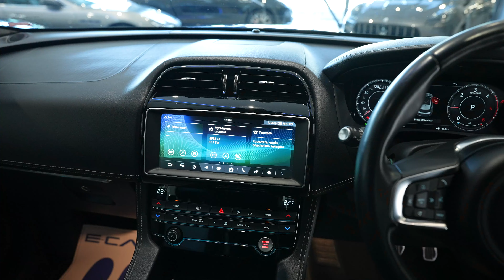#25290 - Jaguar F-Pace R Sport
The Jaguar F-Pace R Sport

🇨🇾 IN CYPRUS STOCK

• Price: €33,000
• Registration Year - 2018
• Transmission - Automatic
• Body Type - SUV
• Miles - 36564
• Annual Tax - €185.00
• Co2 Emission - 157
• Interior Color - Black&White
• Drive Type - All Wheel Drive (AWD)
• Code: #25290

📍 Nicosia: Verginas 5, Strovolos
📍 Limassol: Sotiri Tofini 4, Agios Athanasios